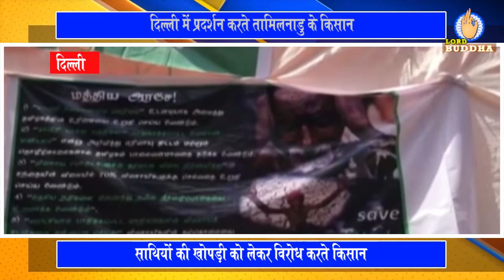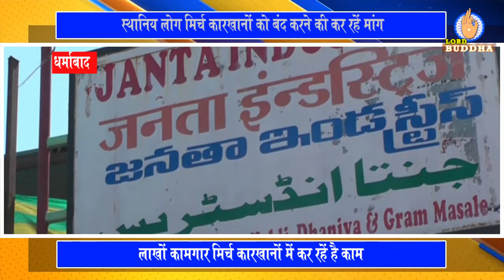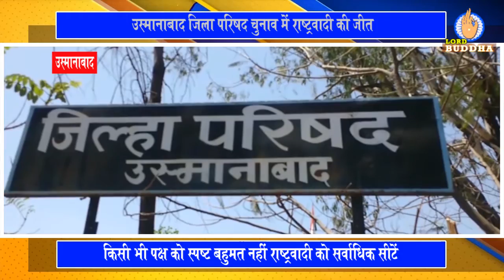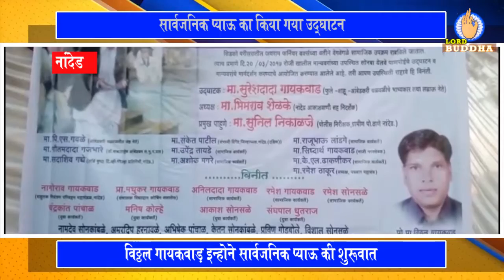22 March Lord Buddha Tv Jai Bhim India